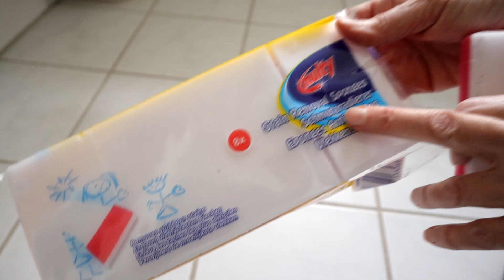GENIALER TRICK ! So Einfach hast du NOCH NIE deine Fliesenfugen Gereinigt ! UNGLAUBLICH-STRAHLT !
Egal wie oft du deinen Boden wischt, die Fügen werden meist nicht wirklich sauber. Doch es gibt einen genialen Trick wie du deine Fugen mit nur einem Hausmittel richtig schön und schnell sauber bekommst. Hier zeige ich dir wie es funktioniert.
Alles was du dafür brauchst, ist ein Schmutzradierer. Diesen musst du nur nass machen und dann damit deine Fugen reiben. Bereits nach kurzer Zeit wirst du merken, dass die Fugen wieder sauber werden.
Danach nochmal trocken wischen und schon glänzen die Fugen wieder wie Neu. Probiere diesen Genialen Trick auch mal bei dir aus !